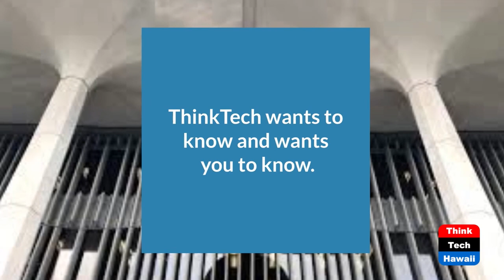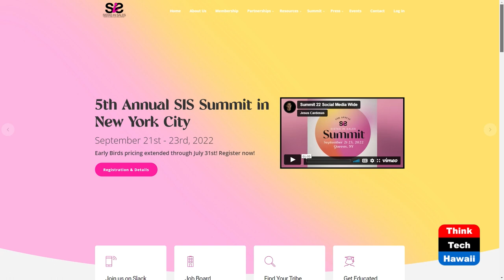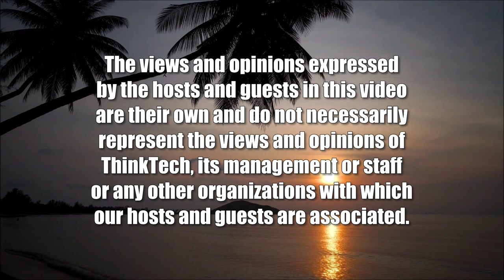Why Women Are the Future of Sales Industry (The Prince Of Investment)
Financial Education with the Prince.  The host for this show is Prince Dykes.  The guest is Chantel George.

How Are Women Impacting The Sales Industry.